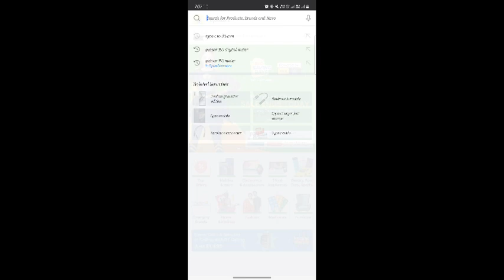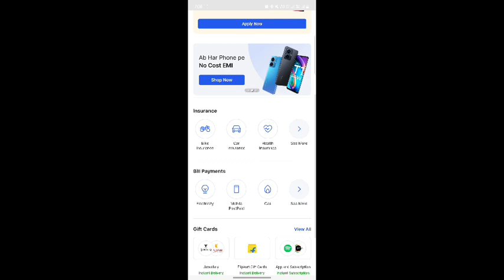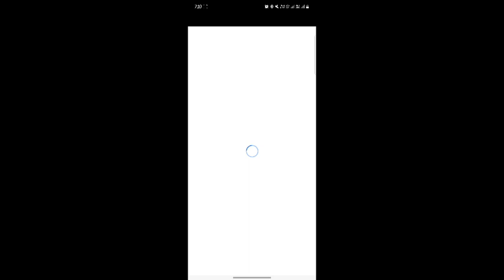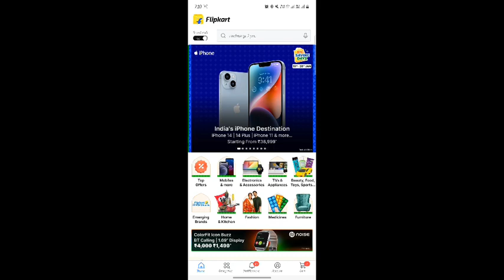kisto par mobile kaise le .How to buy online product on EMI. Flipkart, Amazon.without credit card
kisto par mobile kaise le .How to buy online product on EMI. Flipkart, Amazon.

Quaries Solved :
- What is EMI?
- What is NO COST EMI?
- How to buy Product / Smartphone on emi without credit card /Any Card?
- 6 ways to buy smartphone/ mobile on 0% emi
1. Credit Card EMI
5. Cardless EMI
6. Offline Cardless EMI
   Samsung Finance Plus EMI
   Normal Shop EMI finance